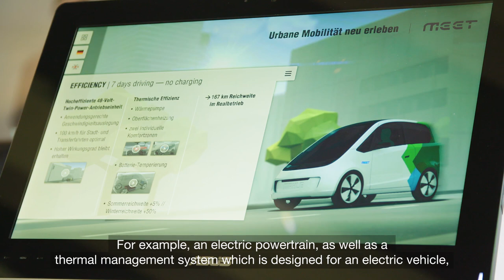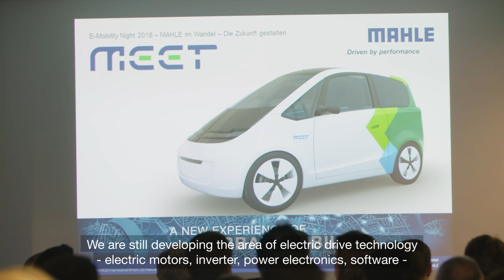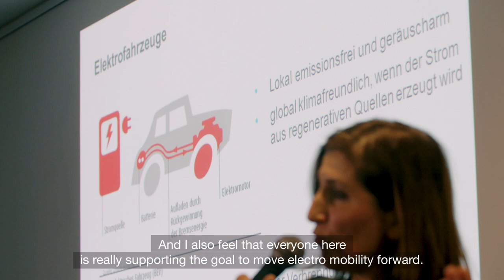Electric Drive - Are you Ready to Electrify the Future? | MAHLE E-Mobility Night 2018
Find out more about your entry options, projects and the working environment in our E-Mobility Team in the MAHLE Corporate Advanced Engineering Department

For almost 100 years and as one of the world’s 20 largest suppliers and a development partner to the automotive industry, MAHLE has been offering innovative mobility solutions that stand for clean air, fuel efficiency, and driving pleasure.

This year we hosted our first E-Mobility Night @MAHLE. This after work event included a lot of well-known speakers and sparked the interest in electro mobility, electric drive and electrification in many students as well as experienced electrical engineers. Numerous guests came to visit us at our MAHLE Inside building, asked interesting questions and got to see an exposition of our products.

The following speakers gave exciting lectures on the subject of electromobility:

Dr. Otmar Scharrer (Vice President Corporate Research & Advanced Engineering, MAHLE)
Franz Loogen (Director, e-mobil BW)
Frank M. Rinderknecht (CEO Rinspeed AG)
Prof. Dr.-Ing. Nejila Parspour (Head of the Institute for Electrical Energy Conversion, University of Stuttgart)

At MAHLE you get the chance to participate in the research of electric cars and to drive forward innovations in the field of electrification and electric drives such as electric motors, inverters, power electronics, software and inductive charging.

The performance of modern electric drive systems is increasing rapidly. Our E-Mobility  Corporate Advanced Engineering team is looking forward to receiving applications from professionally experienced talents with a background in electrical engineering, control engineering or mechatronics.

Our E-Mobility Night 2018 was a great success. The exchange about electric cars, electric motors and electric drives was very lively. During the E-Mobility Night in Stuttgart, many visitors (including experienced electrical engineers, control engineers and mechatronics engineers) developed numerous ideas on how to shape the future of electric mobility.

Electric Drive - Are you Ready to Electrify the Future?

If you already have several years of professional experience in the field of electrical engineering, control engineering or a related field and are interested in a career in our E-Mobility team in Advanced Engineering, then apply here:

Drive the future with us - Clean. Dynamic. Efficient.

▬ Favorite Videos ▬▬▬▬▬▬▬▬▬▬▬▬